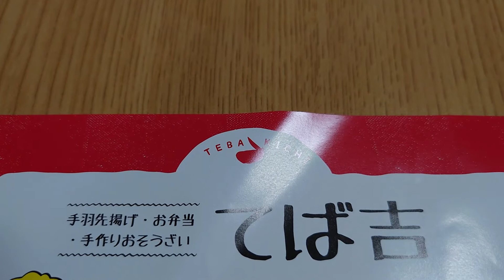半端ない、ヤバすぎ。「てば吉」の手羽先、唐辛子だらけ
これはヤバい。「てば吉」の手羽先唐揚げ、唐辛子だらけで半端ないです。